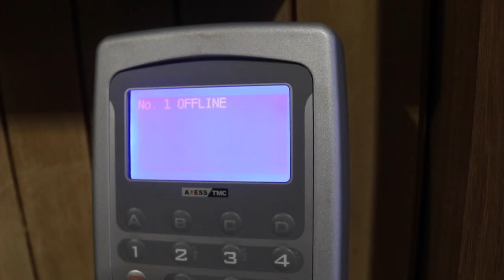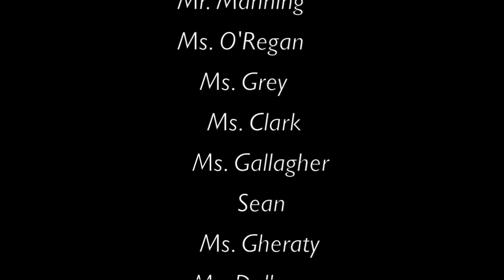Wanna Be - Spice Girls (St. Angela's Cover)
Wanna Be by The Spice Girls performed by the 6th years from St. Angela's College, Cork.